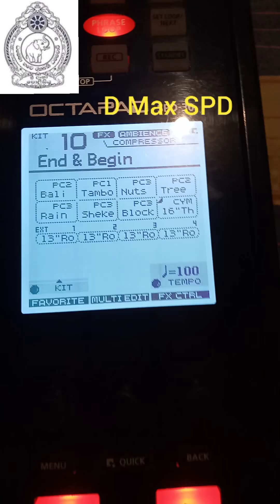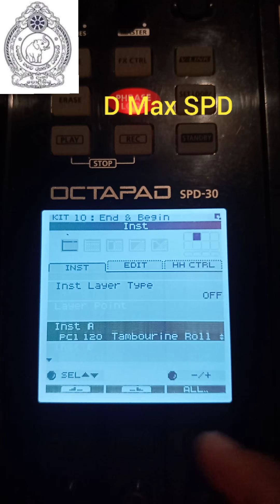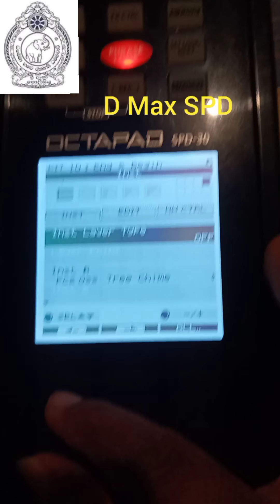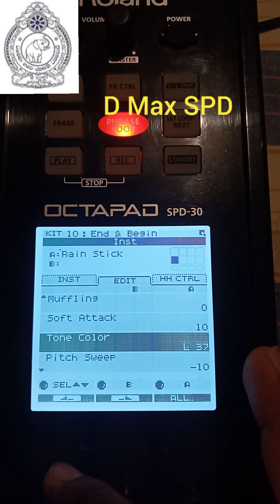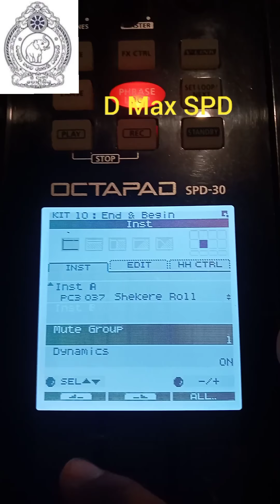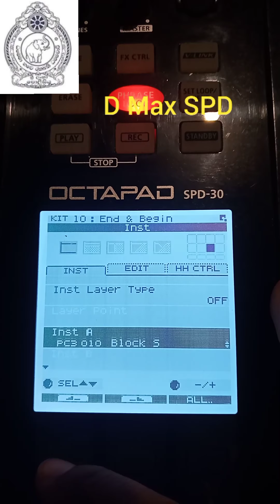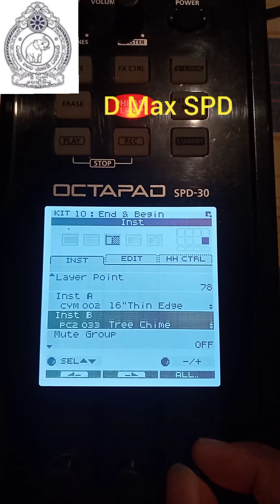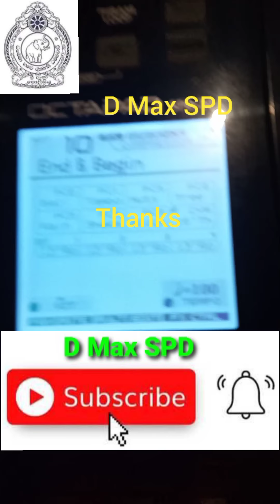End & Start Tone SPD 30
SPD 30 Octapad Sri Lanka
SPD 30 Octapad
SPD 30 Sinhala
SPD 30 Patch Edit
SPD 30 Dholak Patch
SPD 30 patch
SPD 30 Dholak Patch Editing
SPD 30 Sri Lanka
SPD 30 Sample Pack Download
SPD 30 Patch Edit Sinhala
SPD 30 Indian Beats
SPD 30 Pad
SPD 30 Octapad Repair